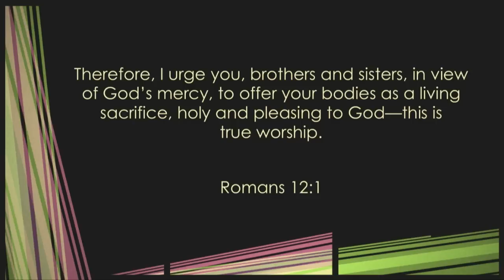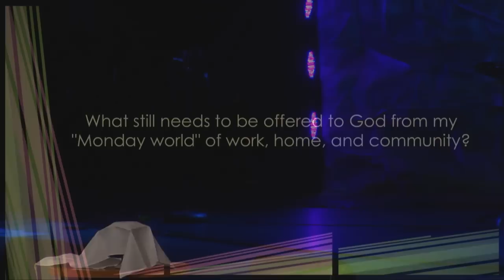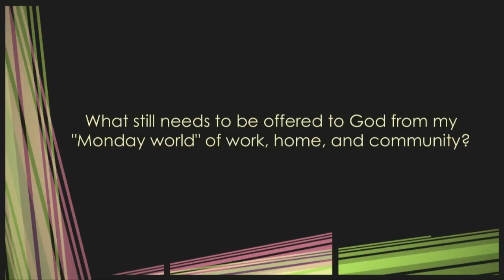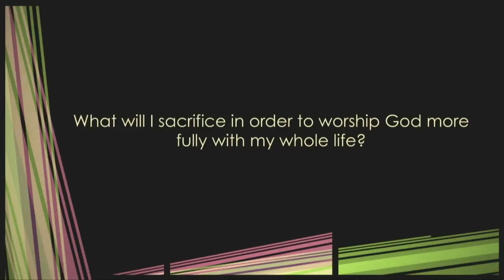Experience Worship, Grow, Impact: Worship